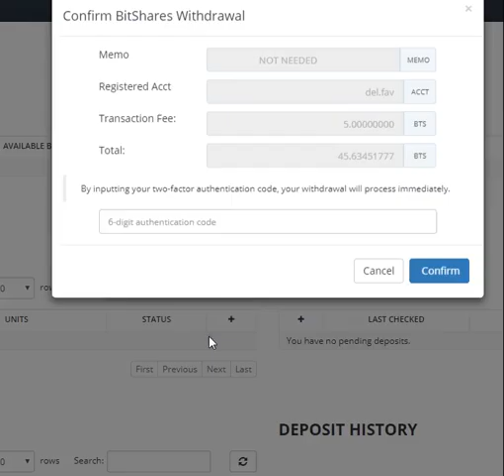BitShares - How to Withdraw BTS from Bittrex to your BitShares Wallet